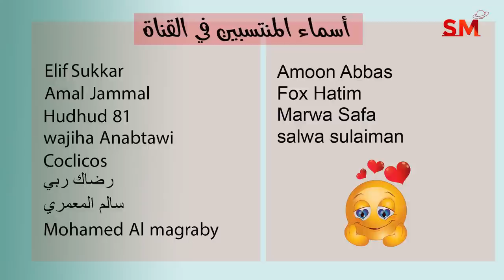توقعات الأبراج اليوم الأحد 4 أيلول سبتمبر 2022 سعيد مناع